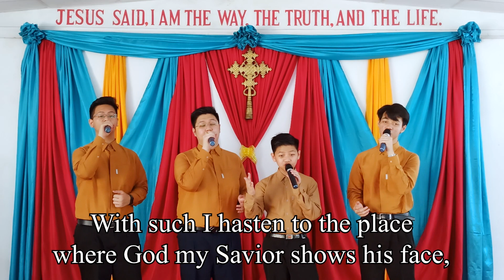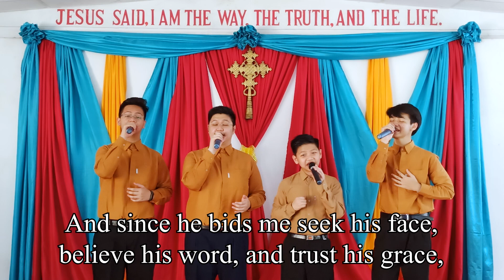"Sweet Hour Of Prayer" - San Hnit Brothers